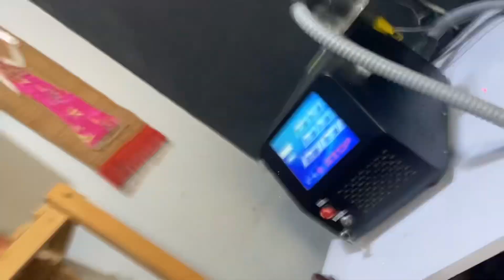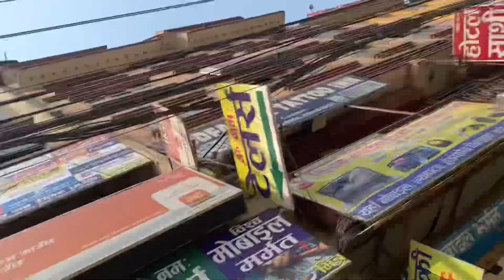Multi plug 🔌 banayo…